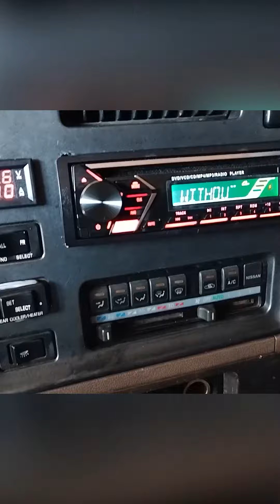Let'Lnstall A Sound Setup For A Vehicle|චයිනිස් සෙටප් එකෙන්කොලිටියක් |SL Chandi